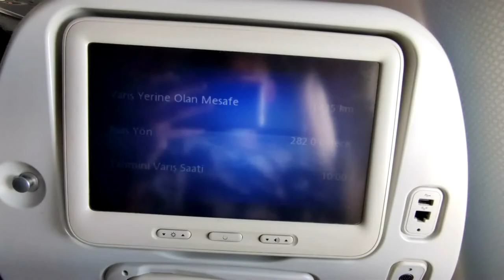İstanbul Görüşləri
Vamiq Məmmədəliyevin rəsmi kanalı!
Vamiq Mammadaliyev's official channel!
Официальный канал Вамика Мамедалиева!